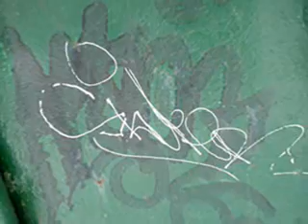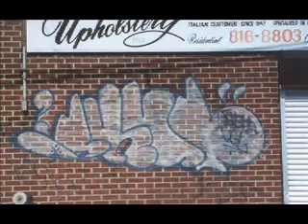SkufOne YKK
some flicks! dope beat!